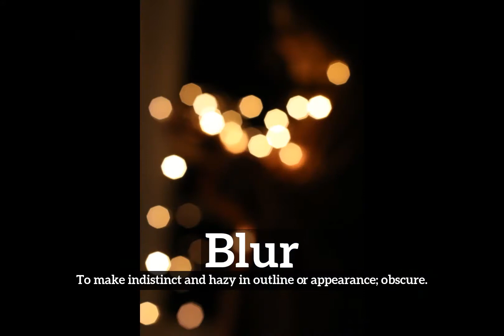How to Say Blur in English? | How Does Blur Look? | What is Blur?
Learn how to pronounce blur with Imago Spectrum.

What is blur?
How does blur look?
How to say blur in English?
What does blur represent?
What is the defintion of blur?

Imago Spectrum allows you to easily memorize common English words and phrases by joining visual and auditory learning environments into a short video. Focus on the images and repeat blur several times for best retention results.

In this video we are speaking the word, blur. Do take note of how blur is spelled.
The definition of blur is listed below the word in the video.
Blur:  To make indistinct and hazy in outline or appearance; obscure.